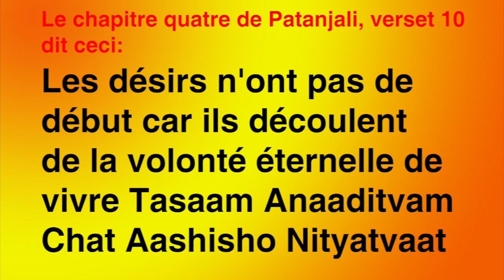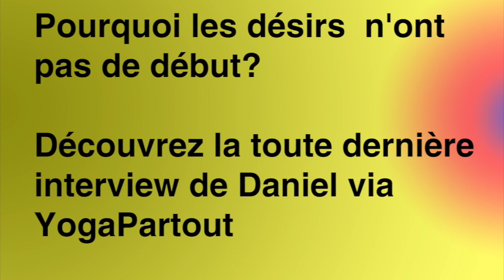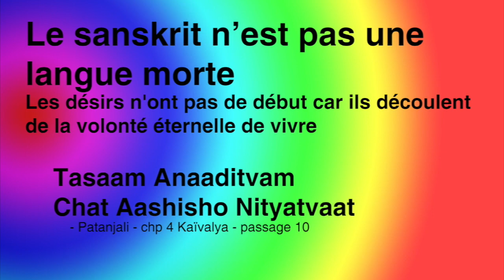Comment on fait pour réaliser nos désirs les plus grands en même temps qu'on ne désire rien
Bienvenue à cette entrevue avec Chantal Turgeon et Patrick Vesin.
Ces deux professeurs parlent de Patanjali... à leur façon.

Kaïvalya est ce mot sanskrit communiqué par le sage Patanjali.
Quel est la signification de ce mot...

Deux invités à distance sauf qu'on dirait qu'ils sont tout près de nous.  Primo, découvrez le témoignage de Chantal Turgeon qui nous parle des liens qu'on peut faire avec le texte fondamental de Patanjali.  Puis, Patrick Akshara nous parle du sutra dans le chapitre quatre: Kaïvalya. Plus précisément, nos deux invités s'entretienne sur le sujet des désirs, le verst dix qui dit:

tasam anaditvam ca asiso nityatvat
Voici les mots sanskrits décomposés

Tasaam: Faisant parti de ceux-ci - Pour ces désirs, ou vaasanaas
Anaaditvam: Pas de début
Cha: Et - Aussi
Aashishah: De ce désir - La volonté de vouloir - Vivre
Nityatvaat: Présence - Cause - Éternité - Permanance (dans le sens de l'opposé, l'impermanence

Suivez le lien de cette vidéo pour vous rendre sur la page suivante

Tous les sutras de Patanjali s'y trouvent. Certains sont accessibles seulement pour les membres.

Ce clip de quelques minutes vous présente l'essentiel des sujets discutés puisque l'entrevue elle même est d'une durée de 48 minutes.

Un plaisir, une découverte et surtout la vulgarisation de ce sutra qui, en français porte à confusion.

Ce sutra traduit va ainsi:
Les désirs n'ont pas de début car ils découlent de la volonté éternelle de vivre

Sauf que le discours va au dela de cette définition.
Ces deux membres de la Fédération francophone de yoga discutent de Patanjali.  Ils ont suivis deux démarches différentes  et pourtant ils partagent une même vision.

S'il y a une conversation que vous voulez visionner, des 143 entrevues disponible sur notre site, celle-ci est empreinte d'une limpidité.  La vulgarisation du sanskrit devient alors du GBS (gros bon sens)!

Procurez-vous la version complète d'une durée de 48 minutes Patrick Akshara décrit le processus de la méditation à la lumière de ce sutra alors que Chantal Turgeon complète son discours en partageant son expérience personnelle qui l'a menée à devenir professeure de Yoga.